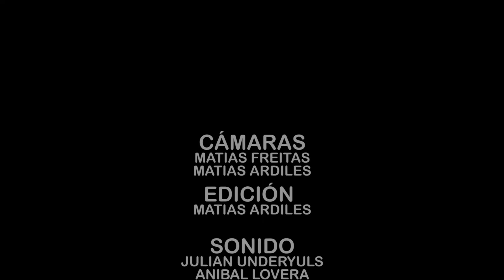The Cherry Bomb Peppers en @Finisterre Socialclub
The Cherry Bomb Peppers sonando en Finisterre Socialclub. 7 de octubre 2017
Volta 363 - San Antonio de Padua
Cámaras: Matias Freitas - Matias Ardiles
Edición: Matias Ardiles
Sonido: Julian Sala Underyuls - Anibal Lovera - Ezequiel Melano
Sonido directo: Matias Ardiles